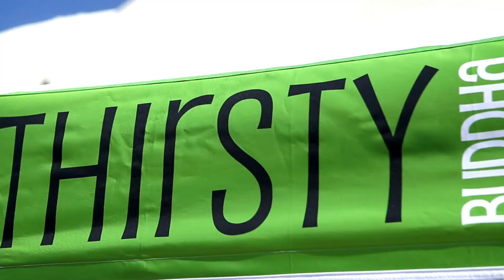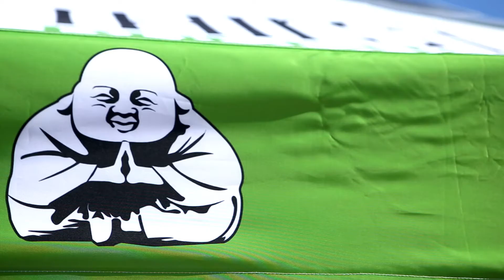Thirsty Buddha gets RAD with Color Me Rad!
Thirsty Buddha coconut water is getting RAD with Color Me Rad all summer long! We couldn't be more excited to have partnered with this incredible 5K event. Be sure to stop by our booth at races across Canada for some Thirsty Buddha coconut water and loads of free swag! Check out some event highlights from the Montreal event & remember: 'The best way to brighten your life is running Color Me Rad 5K' - Color Me Rad.

Directed & Produced by Leandre Low Normandin